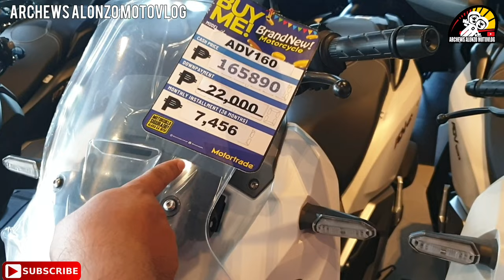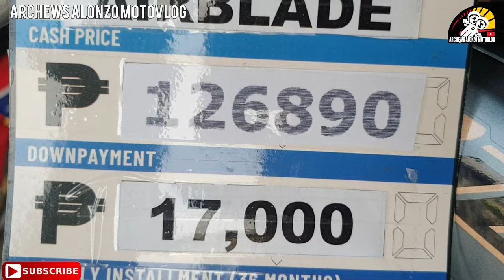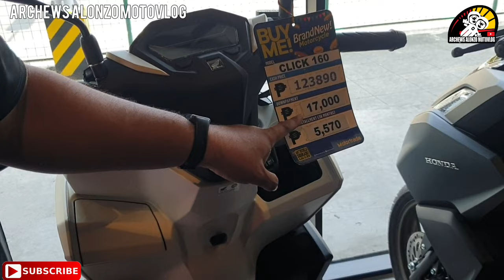2023 HONDA MOTORCYCLES CANVASSING UPDATED PRICE ADV 160 PCX 160 AIRBLADE 160 CLICK 160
Chewseros!

Ito na ang pinaka latest na Honda Canvassing! 2023. Sa mga naghahanap ng mga ADV, PCX meron dito mga paps! Just watch the full videos.

Address: EDSA corner Harvard St., Brgy. Pinagkaisahan, Makati City

If you are on canvassing in some motorcycle units and accessories, you have to watch this just click the link and enjoy.

HELMET VLOGS